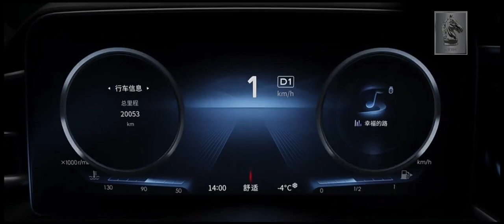New KTDC SUV, Electric Luxury Cars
collection available at KTDC store. Exclusive models designed with high-tech technologies, interior design of your choice, and acceleration power that can go up to 200km/h